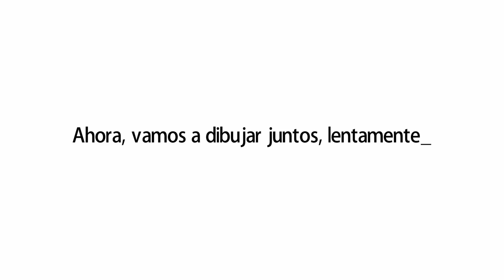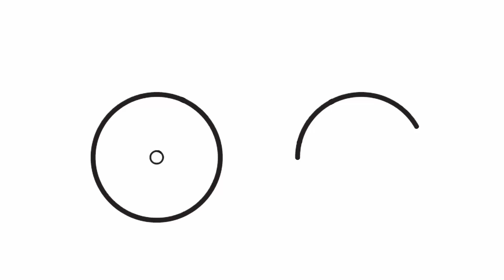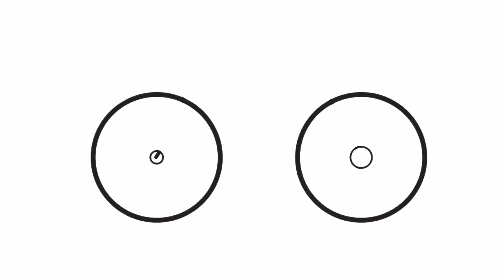Cómo dibujar una bicicleta | Dibujos sencillos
Aprende a dibujar una bicicleta passo a passo.

እንዴት እንደሚሳል
كيف ترسم
Ինչպես նկարել
necə çəkmək
nola marraztu
কিভাবে আকে
як маляваць
kako crtati
как да рисувам
ಹೇಗೆ ಸೆಳೆಯುವುದು
com dibuixar
сурет салу
sa unsa nga paagi aron sa pagkalos
mmene kudzatunga
如何画
如何畫
nzira yekukwevera
කොහොමද අඳින්නේ
그리는 방법
kako nacrtati
çawa bikujin
hvordan man tegner
ako kresliť
kako narisati
Kiel desegni
kuidas joonistada
Paano Gumuhit
kuinka piirtää
como deseñar
sut i dynnu
როგორ დავხატოთ
איך לצייר
hogyan rajzolj
esi ise
ווי צו ציען
cara menggambar
描く方法
cara nggambar
របៀបគូរ
ວິທີການແຕ້ມ
duci
kā zīmēt
kaip piešti
wéi zeechnen
како да црташ
എങ്ങനെ വരയ്ക്കണം
kif tfassal
me pehea ki te utu
कसे काढावे
хэрхэн зурах
څنګه رسم
چطوری طراحی کنیم
jak narysować
кантип тартат
cum se desenează
как нарисовать
le auala e faalatalata
Како цртати
ho hohela joang
ڪئين ٺاهيو
வரைவது எப்படி
jak kreslit
ఎలా గీయాలి
nasıl çizilir
як намалювати
indlela yokudweba
indlela ukudweba